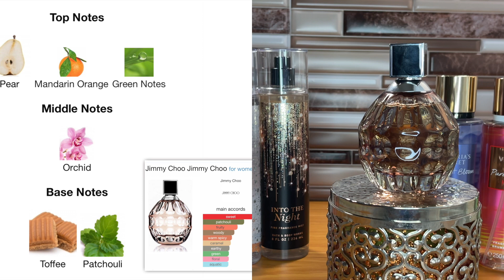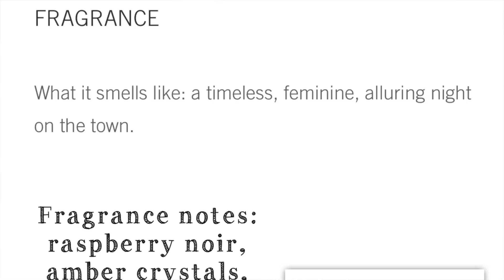Fifi's Fantastic Pairings: What I Wear With Jimmy Choo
Timestamps
0:00 Intro
0:16 Jimmy Choo Notes
1:13 Bath & Body Works Mists
5:01 Victoria’s Secret Mists
8:55 Wrap up